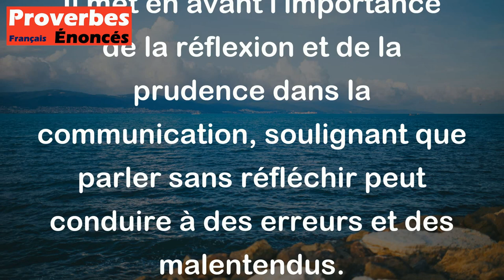Proverbe Français - Un étourdi qui parle beaucoup ne dit que des sottises.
Ce proverbe français signifie que quelqu'un qui parle beaucoup sans réfléchir dit souvent des bêtises. En d'autres termes, une personne étourdie ou qui parle sans réfléchir risque de dire des choses absurdes ou stupides. Il met en avant l'importance de la réflexion et de la prudence dans la communication, soulignant que parler sans réfléchir peut conduire à des erreurs et des malentendus.